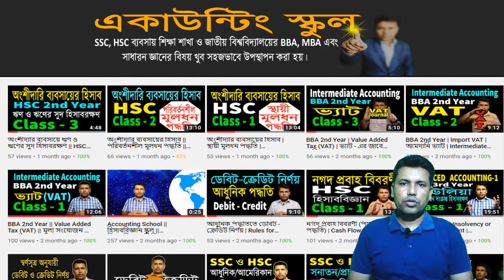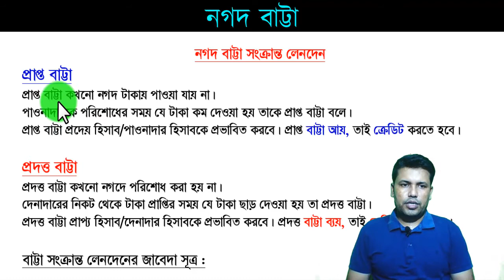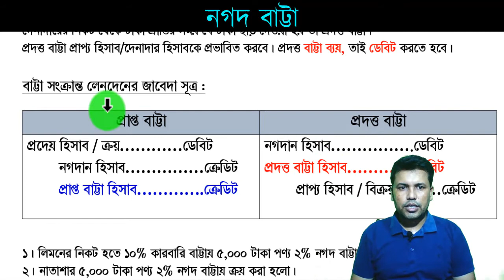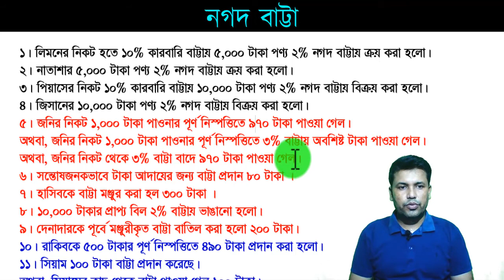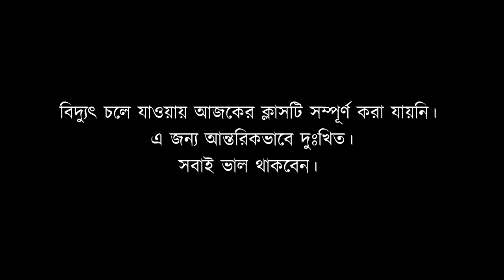নগদ বাট্টা || Cash Discount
প্রিয় শিক্ষার্থী, আসসালামু আলাইকুম।
জাতীয় বিশ্ববিদ্যালয় BBA/BBS 1st year এর হিসাববিজ্ঞান বইয়ের প্রথম অধ্যায় থেকে শুরু করে ধারাবাহিকভাবে সবগুলো অধ্যায়ের ভিডিও ক্লাস পর্যাক্রমে আপলোড করা হবে। প্লেলিস্ট থেকে আপনার প্রয়োজনীয় ভিডিও দেখে সহযোগিতা নিতে পারেন।

ক্রয় বাট্টা
বিক্রয় বাট্টা
বাট্টা
Purchases Discount
Sales Discount
Discount Receive
Discount Paid
Accounting School
হিসাববিজ্ঞান স্কুল